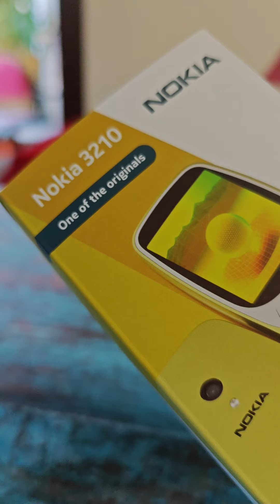Po 25 latach powróciła Nokia 3210 😃 od HMD